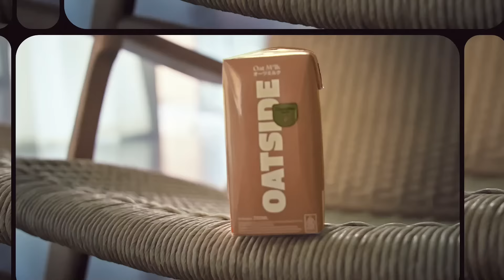OATSIDE Chocolate Malt, Enaknya Bikin Semangat!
Jadwal Padat tapi udah ga semangat?
Cobain OATSIDE Chocolate Malt deh, dengan rasa coklat yang milky dan creamy, bisa bikin kamu lebih SEMANGAATTTTT!